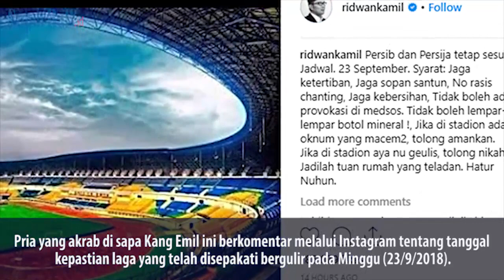Pesan Ridwan Kamil untuk Bobotoh di Duel Klasik Persib Hadapi Persija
Laga Persib Bandung menjamu Persija Jakarta di pekan ke-23 turut menjadi perhatian Gubernur Jawa Barat, Ridwan Kamil.

Seperti apa pesannya?

Video production: Ndaru Guntur/SuperBall.id